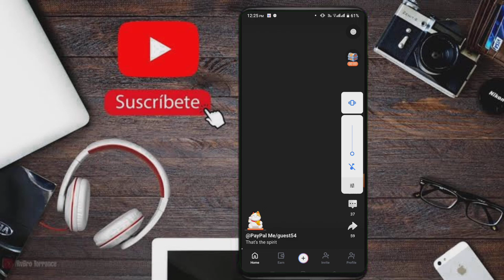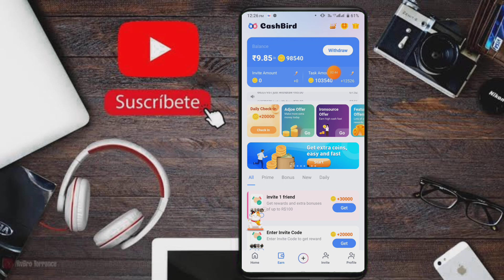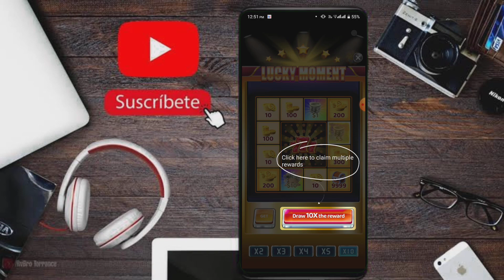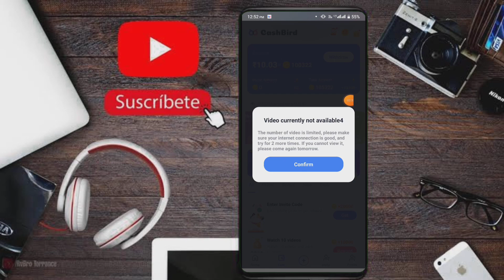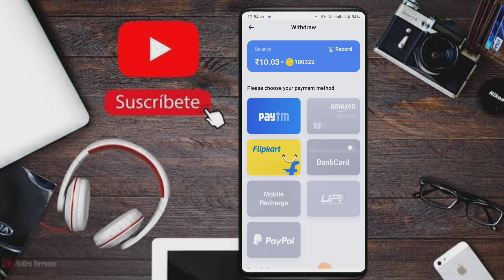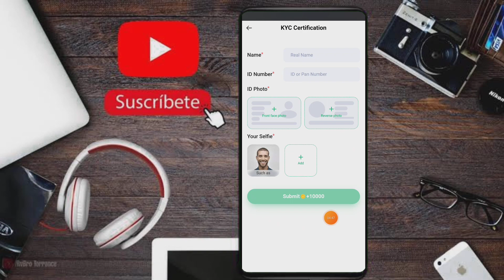Video देखकर पैसे कमाओ | video Dekhkar Paisa Kamayo |watch video and earn money_new earning app 2023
Video देखकर पैसे कमाओ
video Dekhkar Paisa Kamayo
game khelkar paise kamane wala apps
movie dekh kar paise kaise kamaye
paise kamane wala apps
Video देखकर पैसे कमाओ | video Dekhkar Paisa Kamayo2023 | watch video and earn money | new earning app
youtube video dekhkar paise kaise
youtube dekh kar paise kaise kama
youtube se video dekhkar paise kai
video dekh ke paytm cash kaise
youtube par video dekh kar paise k
youtube video dekh kar paytm youtube per video dekhkar paise ka
video dekh kar paise kamane wala
video dekhkar paise kaise kamaye
video dekho paisa kamaye
watch video earn money
ad dekhkar paise kamane wala app
video dekh kar paytm cash kaise ka...
watch video and earn paytm cash
video dekh kar kaise paise kamaye
video dekh kar paise kaise kamaye
youtube pe video dekh kar paise kai...
video dekhkar paisa kamane wala a...
video earning app
video dekha ke paise kaise kamaye
video dekho paisa kamao paytm ca...
video like karke paise kaise kamaye
video dekho paisa kamao
video dekhkar paise kamane wala a...

video dekho aur paise kamao

video dekho paisa kamao app
short video dekhkar paise kaise ka
ad dekho paisa kamao app
add dekho aur paise kamao 2022
paisa kamana app
video dekh kar paise kamaye
video dekho paise kamao
video earning app
ad dekho paisa kamao app 2022
earn money 2022
paisa dene wala app 2022
paisa kamao app 2022
video dekhe aur paise kamaye
video dekhe paise kamaye
video earning app
earn money 2022
वीडियो देखकर पैसे कमाए
वीडियो देखो पैसा कमाओ
paise kamane wala app 1 rupees wi
1 rupee redeem app 2020
scratch and win paytm cash minim...
new earning app minimum redeem...
minimum withdrawal 1 rupee app
minimum redeem 1 rupees paytm c...
minimum 1 rupee withdraw app
minimum withdrawal I rupee app
earning app
earn money app redeem 1 rupee
scratch paise withdrawal kaise kare
scratch paisa
paytm cash earning app minimum r...
rupya kamane wala app
rupaye kamane wala app
play game and earn paytm cash mi